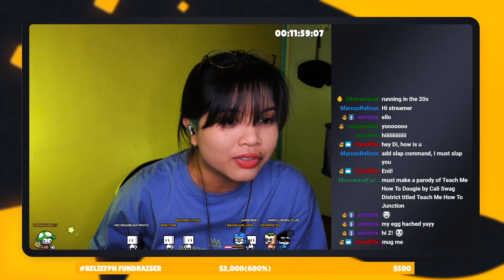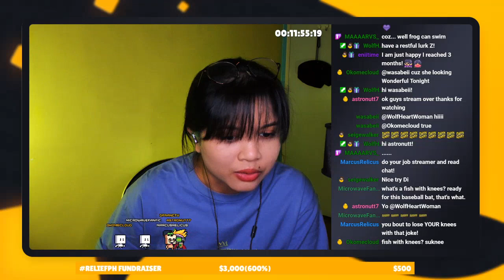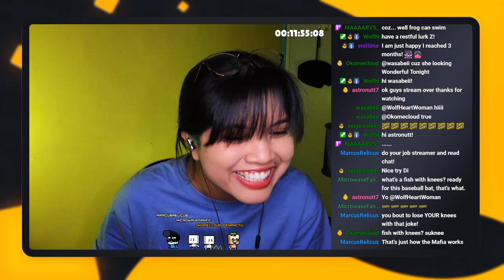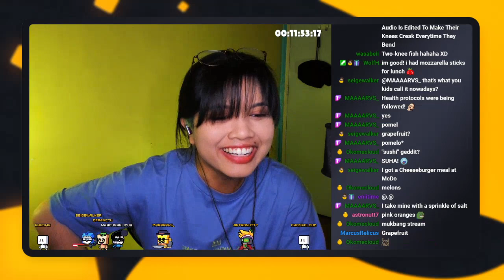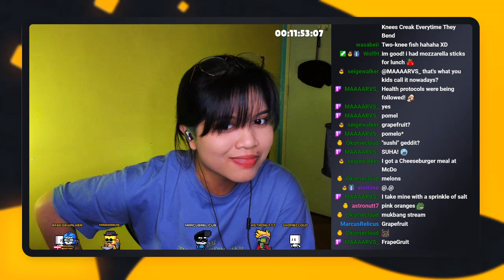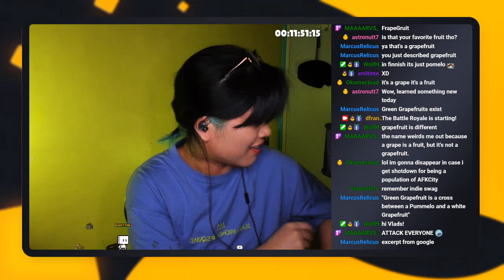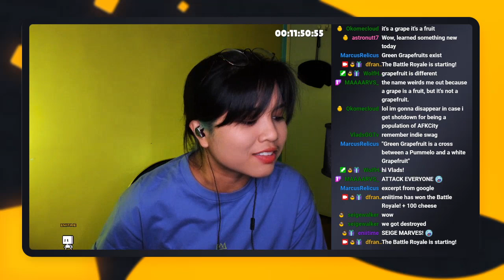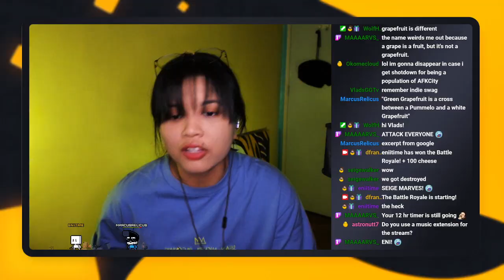DISC 3 LET'S GOOO | Final Fantasty VIII (ep. 12 part 1)